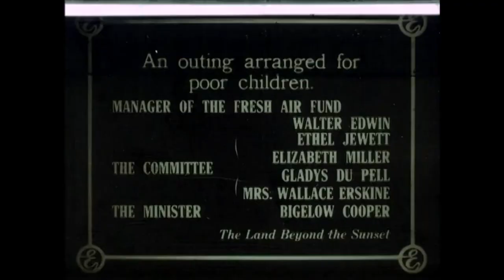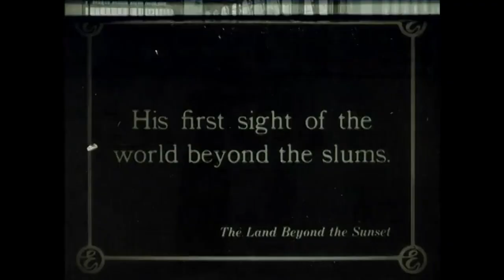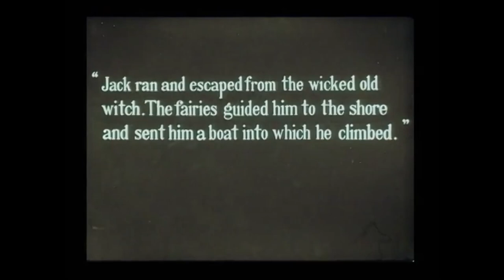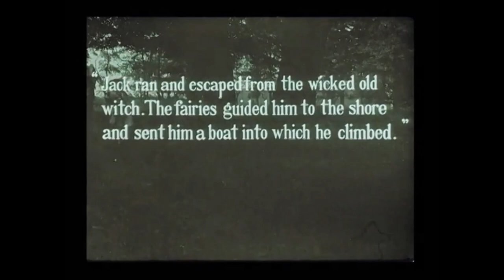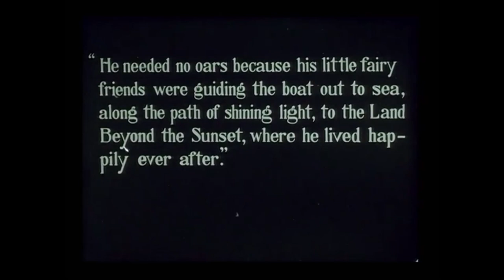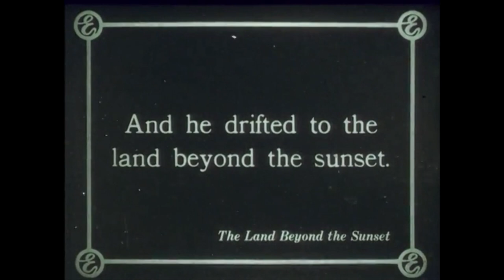Martin Fuller The Land Beyond the Sunset 1913 Silent drama 1920's child actors Edison Movie Studio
Martin Fuller-he was a kid that appeared in a handful of early films, long forgotten learn about his career in a minute then stay tuned and check out what seems to be the only surviving film he was in

The Land Beyond the Sunset-1913-A poor kid goes to the country, has a great day then does something really weird.
Martin Fuller as Joe, the Newsboy
Mrs. William Bechtel as Joe's Grandmother
Walter Edwin as Manager of the Fresh Air Fund
Ethel Jewett as Committee Woman
Elizabeth Miller as Committee Woman
Gladys Du Pell as Committee Woman
Margery Bonney Erskine as Committee Woman (as Mrs. Wallace Erskine)
Bigelow Cooper as The Minister